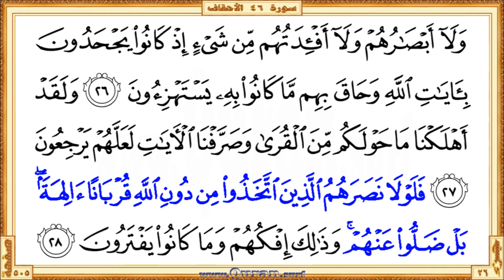Holy Qur'an Page 505: HD video || Reciter: Saad Al-Ghamdi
•  The first verse: Surah Al-Ahqaf - Aya 21 (Waothkur akha AAadin ith anthara ...)

  •  The last verse: Surah Al-Ahqaf  - Aya 28 (… wathalika ifkuhum wama kanoo yaftaroona)